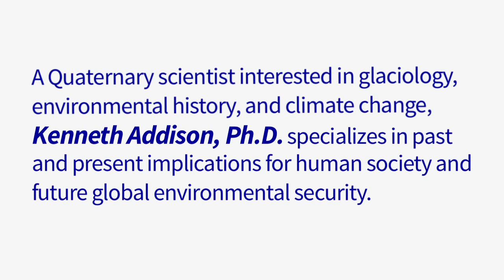Kenneth Addison on Quaternary Science: Oxford Research Encyclopedia of Environmental Science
The Oxford Research Encyclopedia of Environmental Science presents a discussion with Kenneth Addison of St. Peter’s College at the University of Oxford.

As an ORE of Environmental Science senior editorial board member who specializes in the study of the Quaternary time period, Addison provides a brief explanatory background on Quaternary Science, how the Quaternary period’s beginning impact present-day life and the possibilities of the future in environmental science.